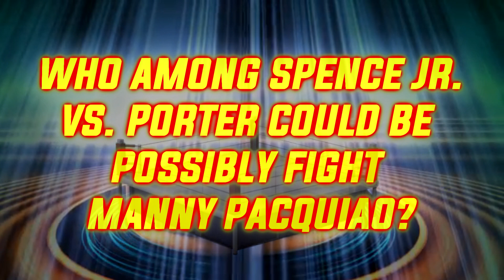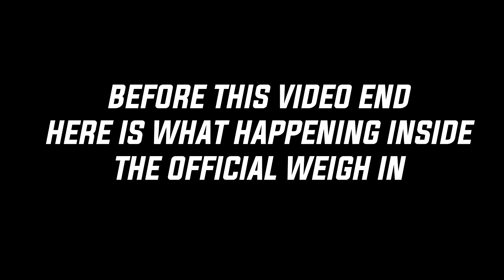***Who among the two could fight Manny Pacquiao? SPENCE or PORTER?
Who among the two could fight Manny Pacquiao? anyone from them who wins the fight this Saturday will be possibly the opponent of Manny Pacquiao. In this video, there are the Weigh In highlights and also what is the experience while inside the Official Weigh in of Spence Jr. Vs. Porter.
Today September 28, 2019 is the big day, a big event that can result on revelation of who will be the next opponent of Pacquiao inside the boxing ring. It could be Spence Jr. or Porter